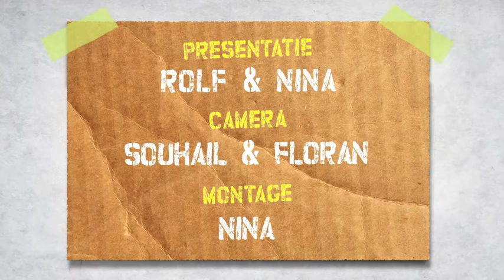Intreeweek 2013 dag 3: PlankGas (Rolf vs. Nina)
Op dag 3 van de Intreeweek was het tijd voor Plankgas in de Westerunie! Hier vond dan ook de derde strijd plaats van Rolf vs. Nina...